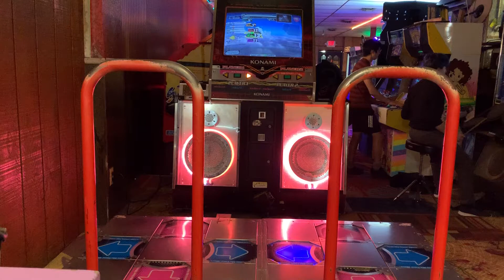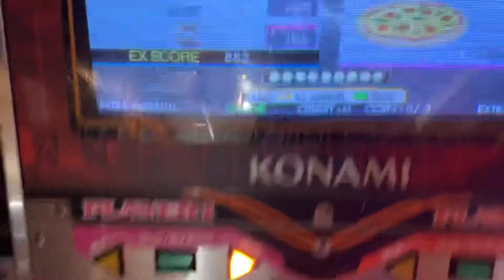[DDR A] 桜 / Sakura Expert 13 807k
Well that threw me off.